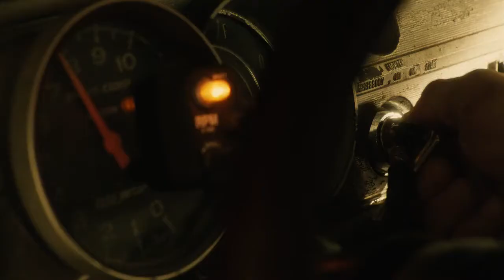Machete vs Sofia Vergara